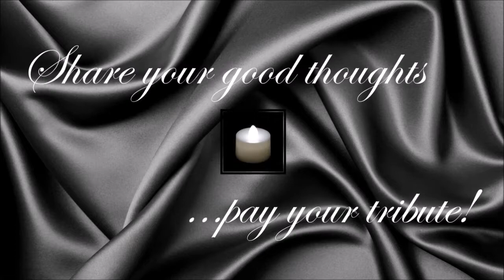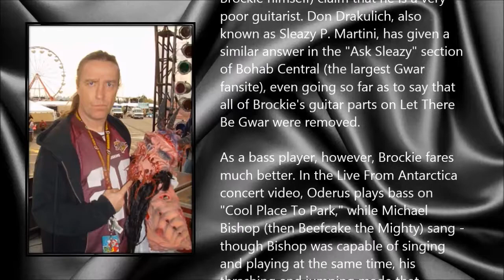Dave Brockie ● A Simple Tribute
David Murray Brockie (30 August 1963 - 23 March 2014)